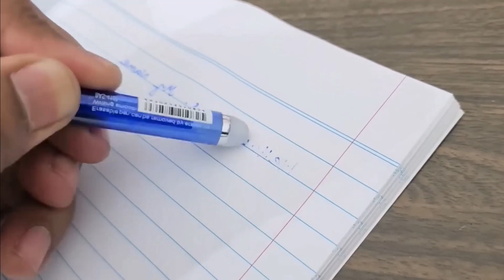heels crack problems| top 5 random facts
Titles:
Unbelievable Facts You Don't Know | Cracked heels| How to manage | pecil fact

Extra pressure on the fat pad of your heels can cause dry, thick skin to form cracks, or heel fissures. While anyone can develop heel fissures, some things make them more likely, including: Wearing open-heeled footwear such as sandals. Taking hot baths or showers

Remove Heel Fissure slowly & carefully. Cracked heel treatment & Callus removal. Dead skin removal

ir use